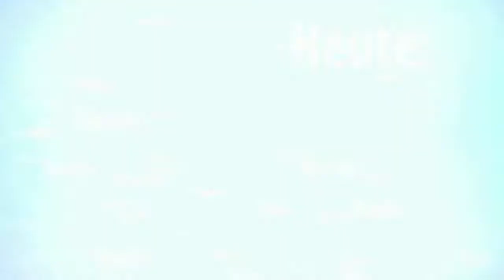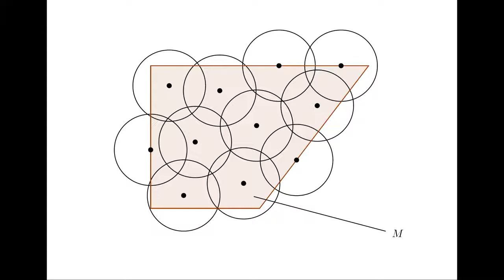Grundlagen der Funktionalanalysis - Kapitel 4, Teil 1 - Kompakte Mengen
Inhalt:
00:20 - Einleitung
03:44 - Def. 4.1, Folgenkompaktheit
06:09 - Def. 4.2, Überdeckungskompaktheit
08:10 - Bem. 4.3
10:30 - Def. 4.4, Relative Kompaktheit
13:03 - Def. 4.5, Präkompaktheit
18:33 - Lemma 4.6
20:41 - Lemma 4.6, Beweis
24:03 - Lemma 4.7
25:40 - Bem. 4.8
29:08 - Satz 4.9
30:03 - Satz 4.9, Beweis
45:52 - Epilog